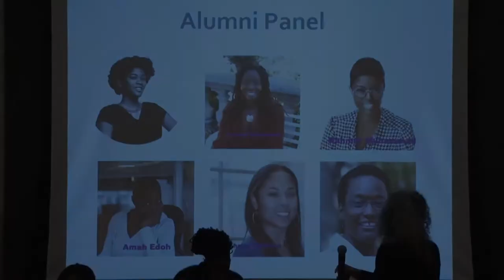My Sister's Keeper MIT alumnae career panel 2016